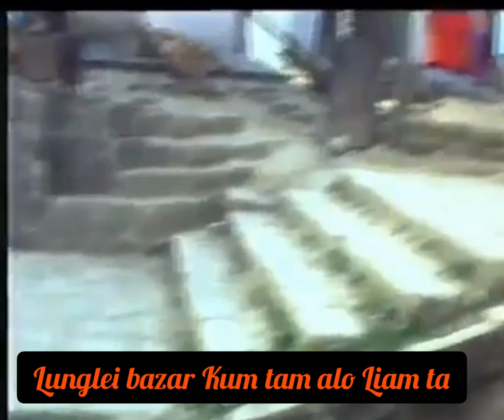KUM 1989 VEL CHHO LUNGLEI BAZAR